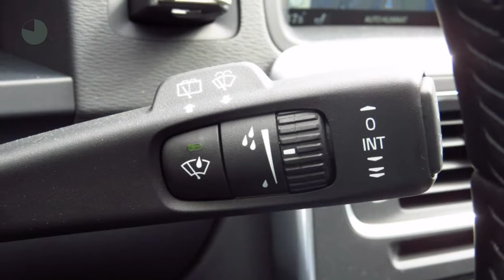Volvo V60 D5 Twin Engine - Special Edition - 15% Bijtelling!